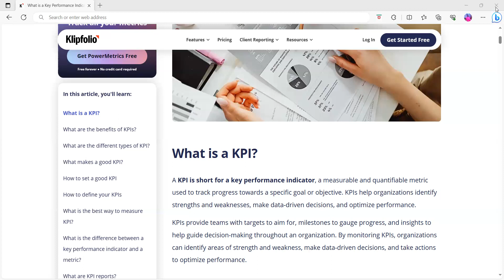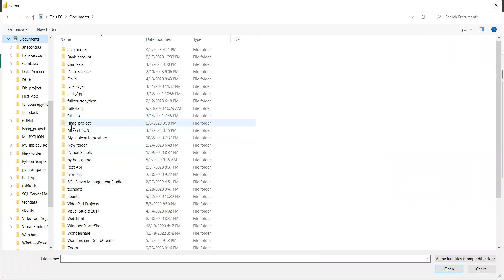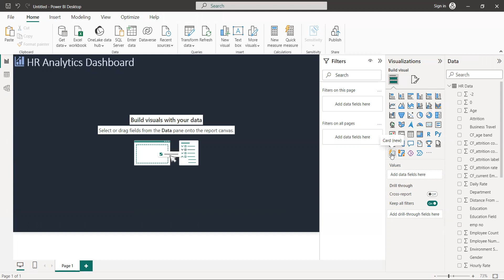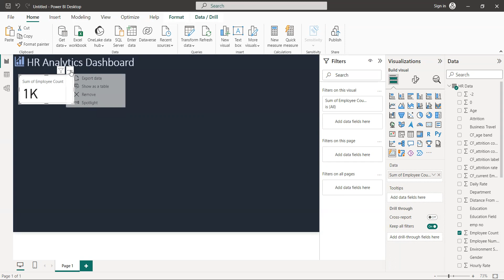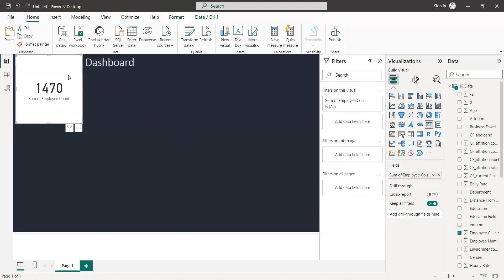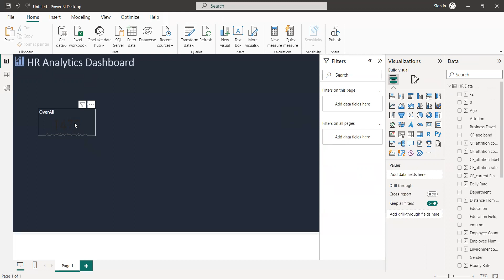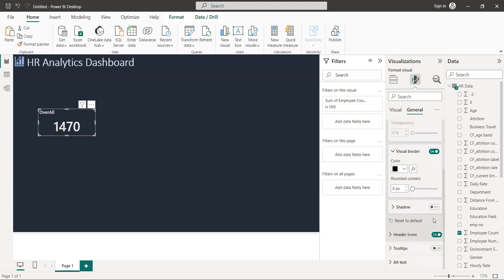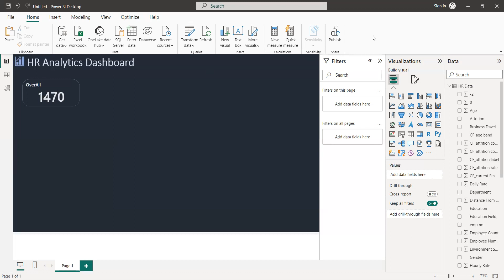Power BI is a powerful business intelligence and data visualization tool by Microsoft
Power BI is a business analytics service by Microsoft that provides interactive visualizations and business intelligence capabilities with an easy-to-use interface. It allows you to connect to various data sources, transform data, and create interactive reports and dashboards that can help organizations make data-driven decisions.
Key Components of Power BI:

Power BI Desktop: This is the authoring tool where you create reports and dashboards. It allows you to import and transform data, build data models, and design visuals.

Power BI Service: This is the cloud-based service where you can publish, share, and collaborate on your Power BI reports and dashboards. It's accessible through a web browser.

Power BI Mobile: Mobile apps for iOS and Android devices allow you to access your Power BI content on the go.

Steps to Create a Power BI Dashboard:

Here's a simplified guide to creating a Power BI dashboard:

Data Connection:

Open Power BI Desktop.
Connect to your data source(s), such as Excel files, databases, online services, or web sources.
Data Transformation and Modeling:

Clean and transform your data using the Power Query Editor.
Create relationships between tables if your data comes from multiple sources.
Data Visualization:

Drag and drop fields onto the canvas to create visuals like charts, tables, and maps.
Customize visuals by formatting, adding titles, and adjusting colors.
Dashboard Design:

Create a new report page for your dashboard.
Arrange visuals on the page to design your dashboard layout.
Add slicers and filters for interactivity.
Publish to Power BI Service:

Save your Power BI Desktop file.
Publish the report to the Power BI Service.
Sharing and Collaboration:

Share the dashboard with colleagues or clients.
Collaborate in real-time, and set up automatic data refresh.
Mobile Access:

Download the Power BI Mobile app to access your dashboard on smartphones and tablets.
Regular Updates:

Keep your dashboard updated with fresh data and insights.
Power Query:
Power Query is a critical component of Power BI that helps you connect to, transform, and shape your data before it's loaded into Power BI. It's especially useful for data cleaning and transformation.

Power BI DAX:
Data Analysis Expressions (DAX) is a formula language used in Power BI for creating custom calculations and aggregations in your data model. DAX allows you to create measures and calculated columns to derive insights from your data.

Learning Resources:
To become proficient in Power BI, consider exploring online tutorials, official documentation, and courses offered by Microsoft and other learning platforms. There are also active Power BI communities where you can seek help and guidance from experienced users.

This overview should give you a good starting point for your journey into Power BI dashboard creation. As you gain more experience, you can explore advanced features and best practices to create impactful dashboards and reports.